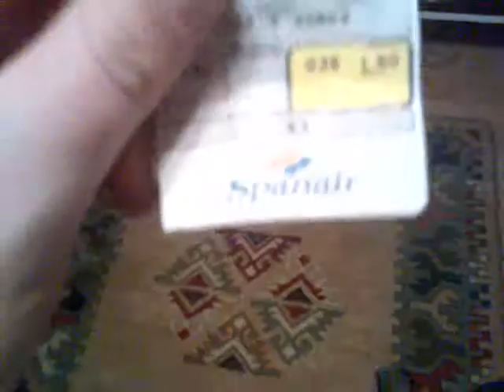Grattis "anonym" person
By FilmoPhobia 2008
Edmajer